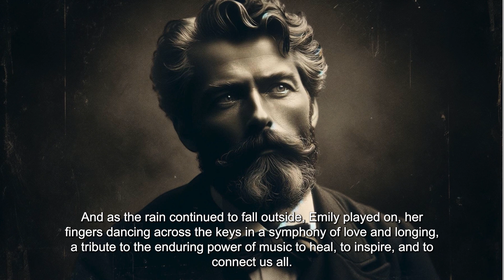Mozart's Classical Music Will Take Your Soul To A New Dimension | Flexing Classical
Immerse yourself in the timeless melodies of Mozart's classical music and embark on a transcendent journey that will elevate your soul to new heights. With its exquisite harmonies and profound compositions, Mozart's music has the power to transport listeners to a realm of unparalleled beauty and serenity. Whether you're a seasoned classical music enthusiast or a newcomer to the genre, allow yourself to be swept away by the enchanting melodies of Mozart and experience a profound sense of emotional depth and connection.

►Original and exclusive video produced by Flexing Classical Music
►Images created with AI
►Speaker: Flexing Classical Music
►Design: Flexing Classical Music